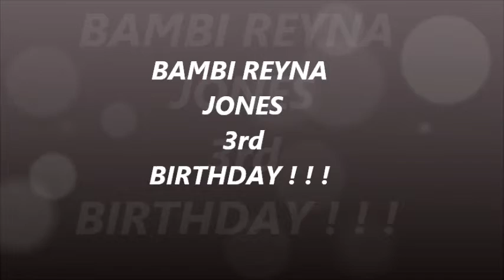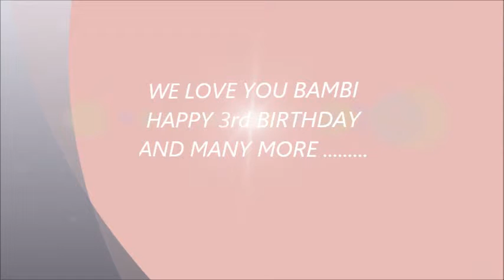Bambi Birthday Movie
bambis 3rd birthday